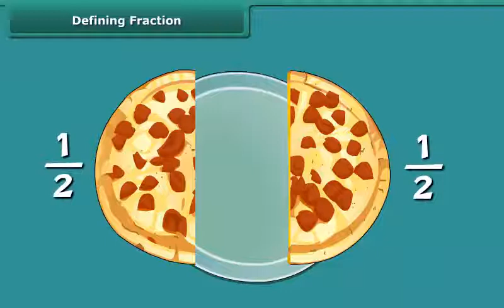Defining Fraction | Class 6 | Maths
Defining Fraction | Class 6 | Maths | Fraction

Check out our Thinkbooks on Amazon, teaching 21st Century skills like:
- Analytical Thinking,
- English Ability and
- Maths Aptitude